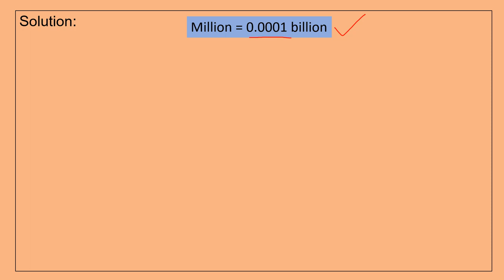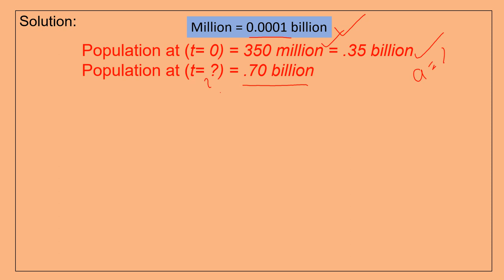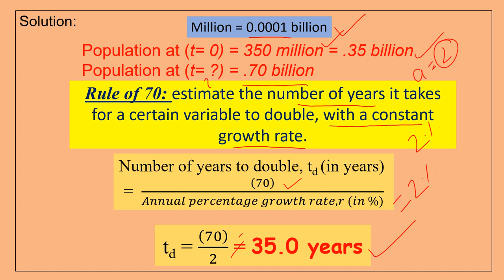Part 4 Ecology Population Numerical Environmental Science NTA UGC NET CSIR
A country has population of 350 million and an annual growth rate of population 2.0% at t= 0. There after population stabilizes at 1.4 billion. How long it will take for the population to reach 0.7 billion. [UGC NET- June’2019]

1. ≈41.2 years
2. ≈17.9 years
3. ≈05.0 years
4. ≈35.0 years